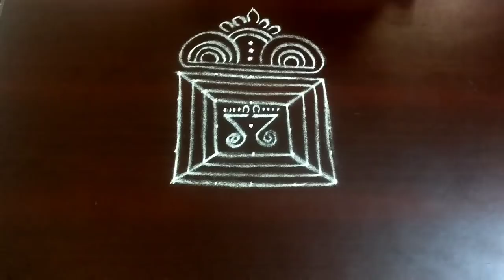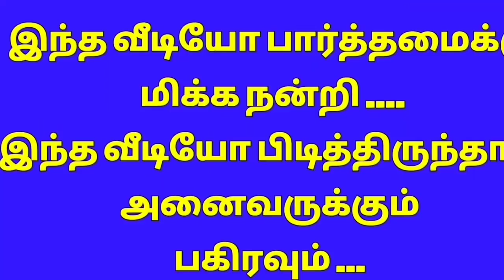மார்கழி படி கோலம் l easy to draw...